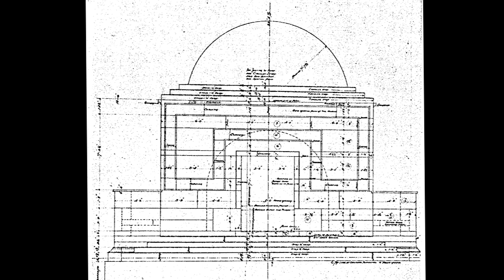Tumba Wainwright en el cementerio Bellefontaine de San Luis (1892) Louis Sullivan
entre el clasicismo y el orientalismo islámico y otomano, la geometría ordena rigurosamente la decoración; este mausoleo (junto al Getty de Chicago) es resumen del refinamiento de Sullivan en su etapa de madurez